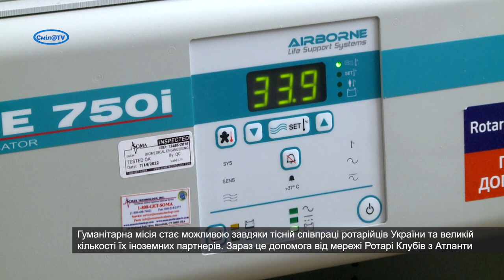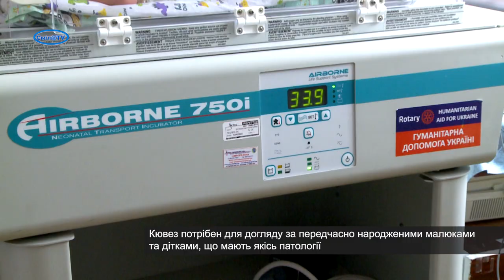Кювез для новонароджених від Ротарі Клубу Черкаси